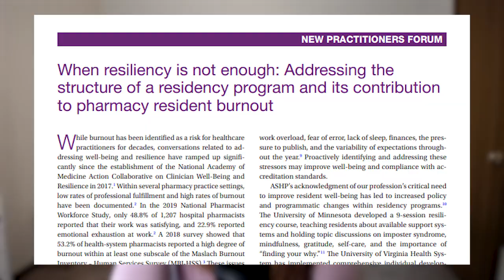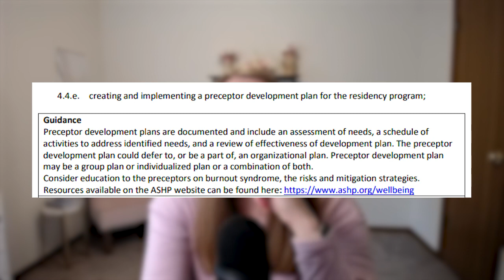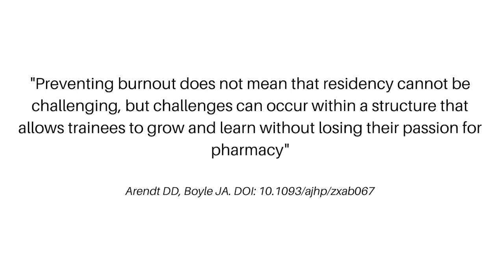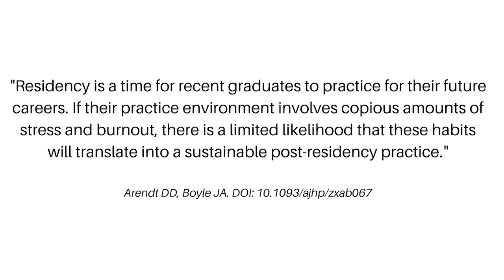Beyond Resilience: Analyzing the Impact of Pharmacy Residency Program Structure on Burnout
Since the 1960s pharmacy residency programs have changed and evolved over time to meet the needs of the profession and patient care. As we enter the 60th year of residency accreditation, programs are not only looking at meeting the needs of patients, but also the health needs of residents.

As a whole, pharmacy residents are incredibly resilient. If they weren't, it is unlikely that they would have made it through pharmacy school and the residency match process. With the results of a 2018 survey of pharmacy residents showing that 39.9% had symptoms of moderate to severe depression during residency (over 3 times the rate of the general population of the same age), it is safe to say that something needs to be done, but what?

In this week's video podcast episode, I am reviewing a series of articles and letters published in AJHP that evaluates the structure of residency programs and the impact they have on resident burnout.

For full show notes and links to the original articles